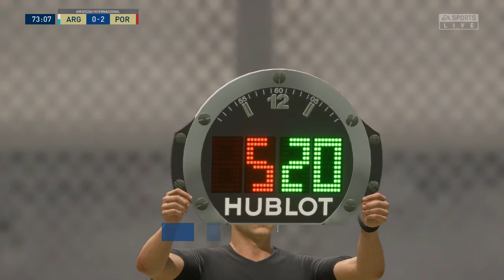Argentina vs Portugal - INTERNACIONAL (FIFA 20)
Disfruta de tus partidos favoritos todos los dias subimos gameplays y partidos esperados en versión FIFA 20